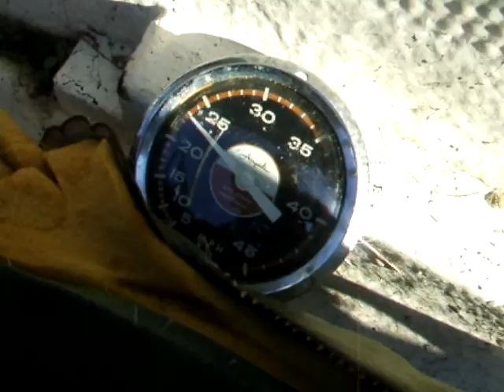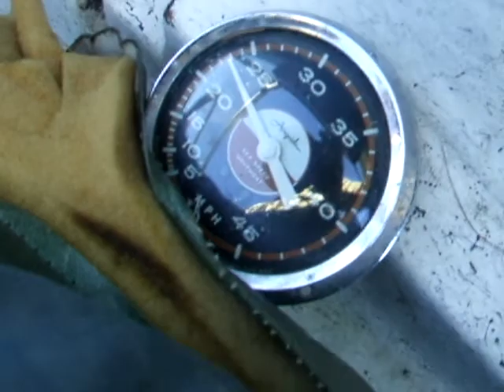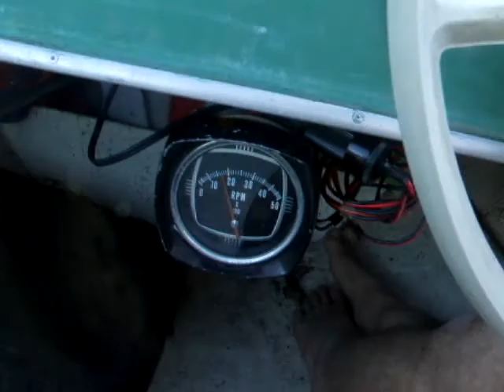1956 Johnson 30HP Javelin Outboard - Cruising with a Speedometer in my Viking boat!!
Short clip of me driving my 14' Viking boat and vintage 30HP Johnson Javelin with an Airguide Speedometer I found at a dump lol!  Get up to 23MPH, sometimes 24MPH on a good day.  Filmed it last summer, July 2013.